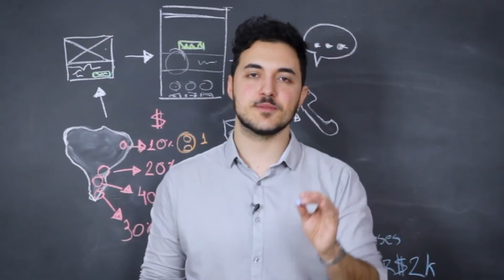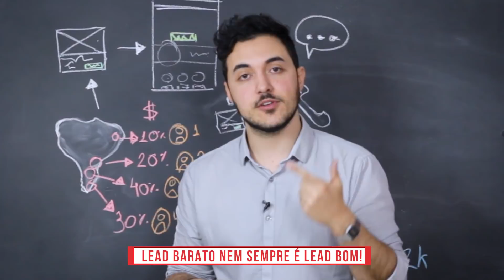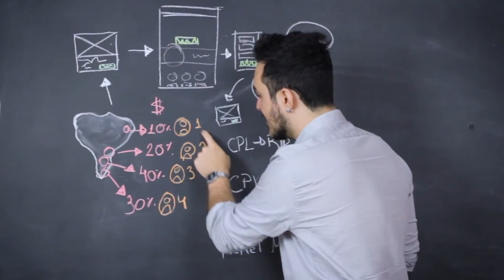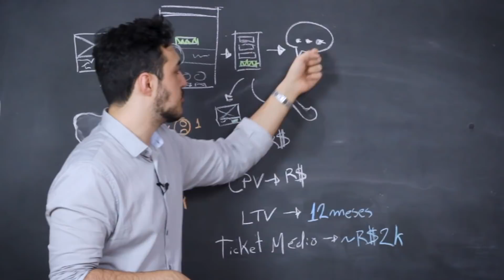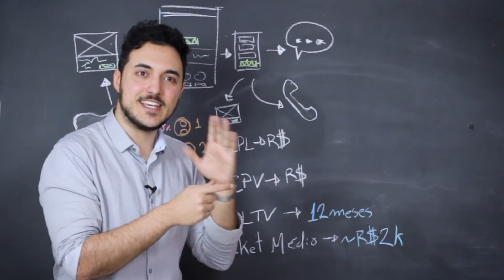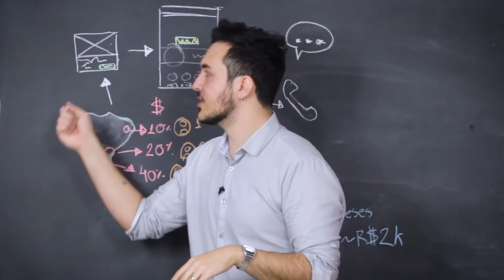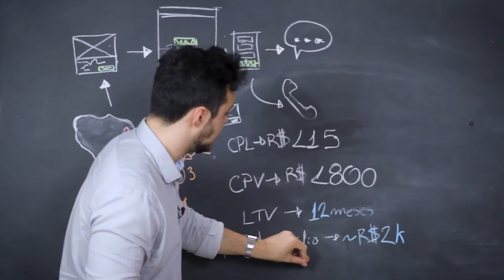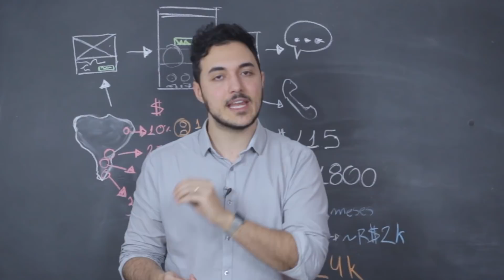Quanto VALE PAGAR por UM LEAD? | V4 Cases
No Cases dessa semana iremos falar de uma situação onde os leads que estávamos gerando para uma franquia estavam custando 115 reais... Mas será que isso necessariamente é ruim?

Gustavo Pontin vai te explicar como fizemos para entender as peculiaridades dessa franquia e os problemas na execução para diagnosticar e trazer ROI ao cliente!

Vídeos comentados:

Como fazer um PROCESSO COMERCIAL no PIPEDRIVE? | COMO FAZER

Nele você vai ter acesso ao grupo do Telegram de Consultores de Marketing Digital mais engajado do Brasil!
Você também ganha acesso as ferramentas que irão auxiliar na estrutura do seu negócio, como: Planilha de projeção de resultado, modelo de relatório, modelo padrão de qualidade, nosso manual de conduta, além de entregas mensais!